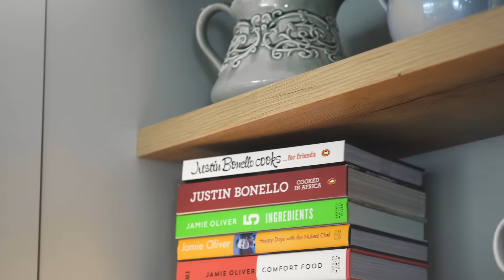Eclectic Living 15"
Eclectic living came alive in this redesign! Using Pale Grey Satin Duco reverse finger-grip doors with 32mm Egger Natural Halifax Oak sides and shelves brought a natural element to the kitchen. The 20mm Calacatta Fine Eezi Quartz wall cladding gave it an additional stand-out look, which married well with the 20mm Iceberg Eezi Quartz.

Visit one of our showrooms today for an ultimate kitchen experience and a chance to win R1 Million in Cash, call us on 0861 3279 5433 / EASYLIFE or visit our website today